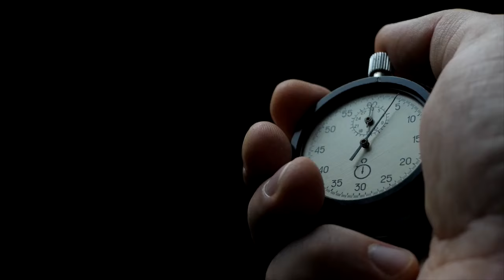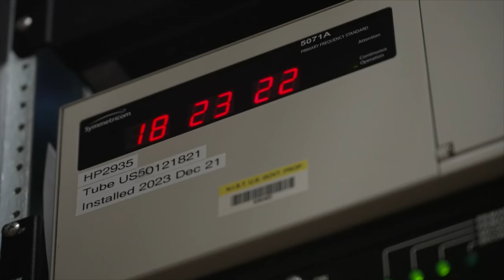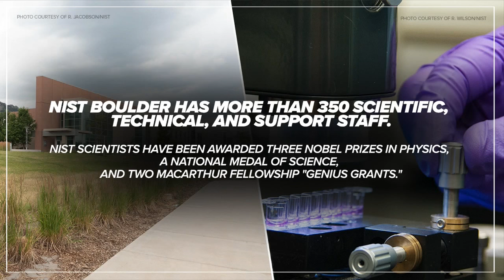Inside the National Institute of Standards and Technology laboratory in Boulder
The National Institute of Standards and Technology (NIST) has a home in Boulder, and its main purpose is to set the standards of measurement for the United States.